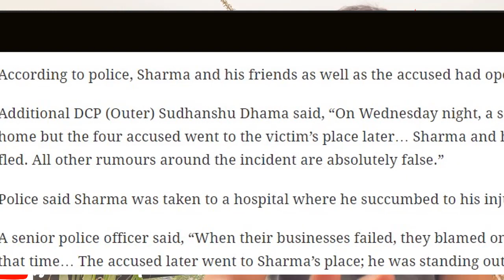Was Delhi's Rinku Sharma killed for collecting funds for Ram Temple? Rifat Jawaid reveals the truth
Rifat Jawaid reveals how Hindutva supporters conspired to give a dangerous communal twist to the murder of Delhi's Rinku Sharma last week.